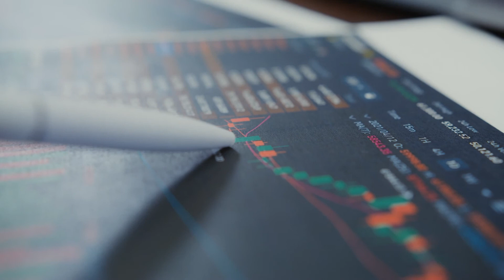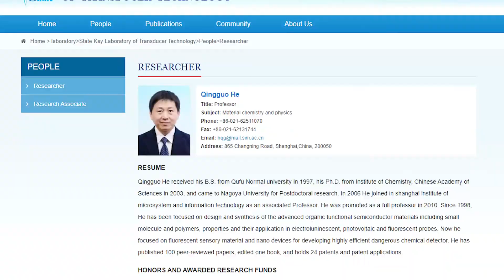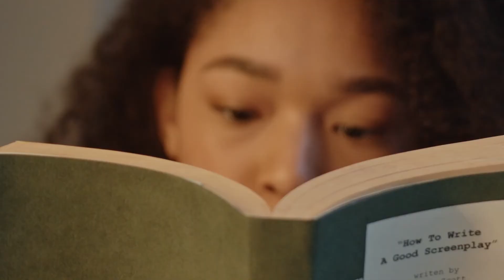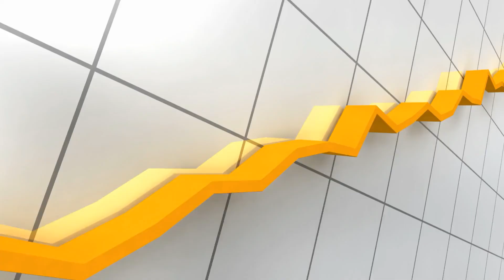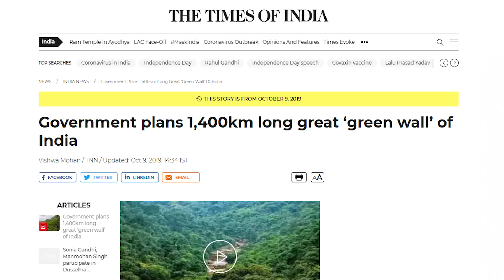How China Transformed Its Desert Into Green Forest |Green Great Wall Of China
China is rebuilding the Great Wall of China. However, now they build not with stones, mortar, sand and rubble, designed to stop the enemy hordes. Nowadays they build with trees. Just like the wall erected many years ago, the world's largest man-made forest should stop the enemy that China has been fighting for many years and which is no less dangerous than the problem of overpopulation. This enemy is the desert that occupies most of eastern China and continues to grow non-stop.

⬇ Inspired By: ⬇
Artificial islands are a fatal weakness of China. CCP is throwing a mountain of money into the sea
India Australia Relations - Answer to every question about China is India says former PM Tony Abbott